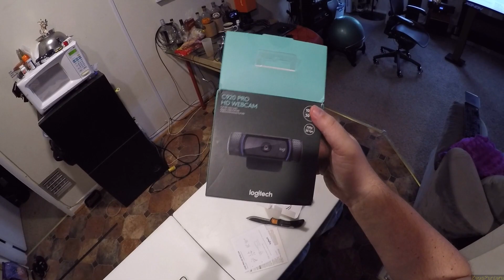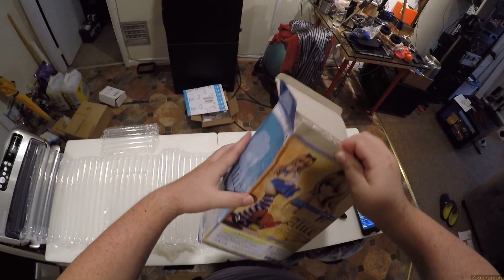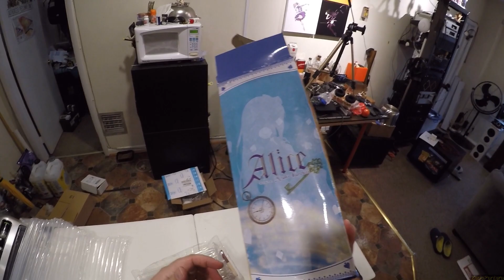Z Unboxing - Logitech Webcam & Weeb Figure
Unboxing Knife